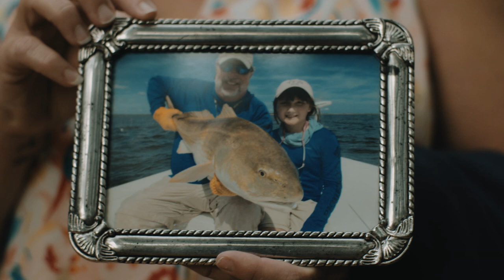TFO Honors Series | Chapter 1: Honesty - Gary Dubiel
Temple Fork Outfitters is humbled to have been surrounded by some of the biggest names in fishing for the past quarter century. To celebrate this along with our twenty-fifth anniversary, TFO is excited to announce its Honors Series, a collection of a dozen short films honoring the legendary names that have helped shape the Temple Fork brand for all these years.

We hope you'll enjoy Chapter 1: Honesty - Gary Dubiel

Gary fishes with the following TFO rods with his clients:

Conventional
Inshore Series - "I fish the full series of Inshore Series spinning rods for everything; speckled trout, redfish, trophy redfish, stripers, bluefish, false albacore, cobia and much more."

Trout/Panfish Series - "I am also a big fan of the panfish series of rods and during the winter catch plenty of big panfish, shad and largemouth bass on them, even a few stripers and speckled seatrout."

Fly
Axiom ll & Axiom ll-X - "For fly, both the A2 and A2 X are mainstays on the boat. The addition of the A2 X has really upped our game with trophy redfish and false albacore."

About Gary:
Capt. Gary’s passion for fishing brought him to North Carolina in the late 1980’s. Starting “Spec Fever” because of his love of speckled seatrout fishing.  Moving from the Outer Banks to the Neuse River, Gary adding redfish, stripers, false albacore and so many other species to the Spec Fever hit list.

Always looking to improve his techniques, Gary pioneered the popping cork craze for NC giant red drum, turning what was a night time bait fishery into a day time artificial lure fishery.  Progressing that one step further, Gary invented the Pop-N-Fly rig and revolutionized fly fishing for these giant reds.

Capt. Gary has written and lectured on both light tackle and fly fishing and he has appeared on a number of angling shows on ESPN 2, WFN, UNC-TV, NBC Sports, the Sportsman Channel and Discovery Channel (Europe).  He is a frequent speaker at local and national fishing shows including the Saltwater Sportsman’s National Seminar Series, the Fly Fishing Show and the Virginia Fly Fishing Festival.  He has also been featured in many major sports fishing magazines and in several books.

Gary is Advisory Staff at Gary Loomis’s Edge Rods, National Advisory Staff at TFO Rods, Pro Staff at Rapala, Sufix Fishing Line, and Cortland Fly Lines and professional guide with Costa Sunglasses, Penn Reels, Columbia Clothing, Simms, Power Pole and Lee Fisher.  Capt. Gary is also the creator of the Pop N Fly that is produced by the Flymen Fishing Company.

Gary’s wife, Michelle and daughter, Shelby can often be found on the water with him, all sharing a passion for the sport.  Gary and the girls also enjoy traveling abroad and are especially fond of Europe.  Gary has visited both Ireland and Poland on several occasions fishing with locals and guides.  His has enjoyed learning various fly fishing techniques developed in those areas.

About TFO

There’s a new breed of angler out there. They’re smart. They’re passionate. They’re socially conscious. And they’re fishing Temple Fork.

TFO. Power to the Angler.